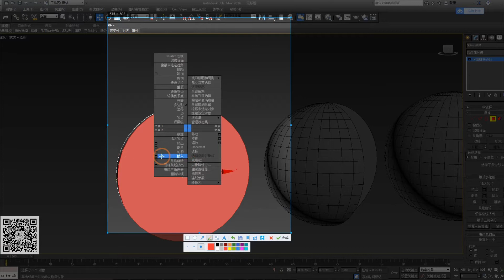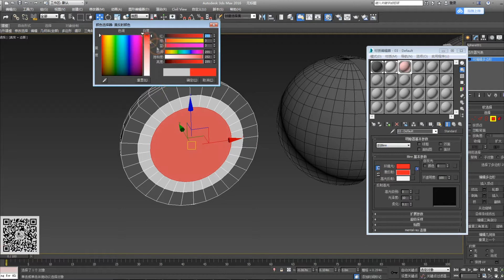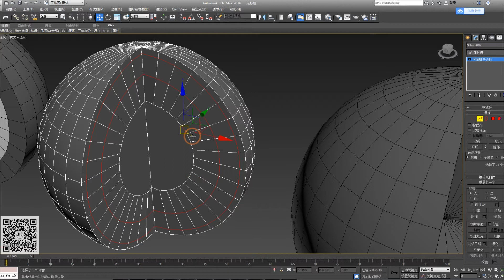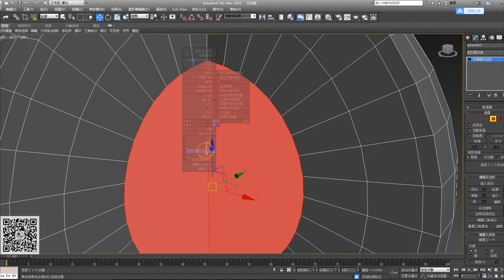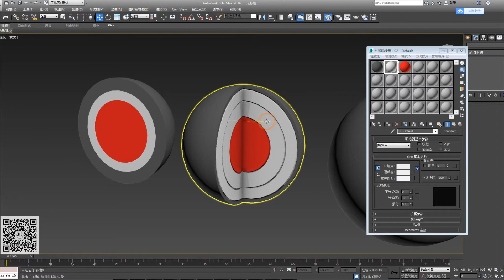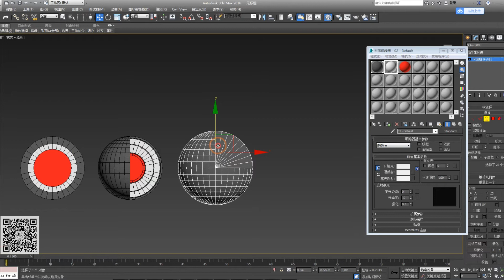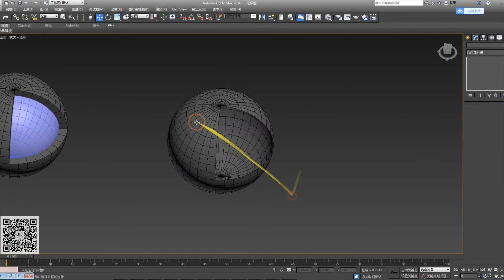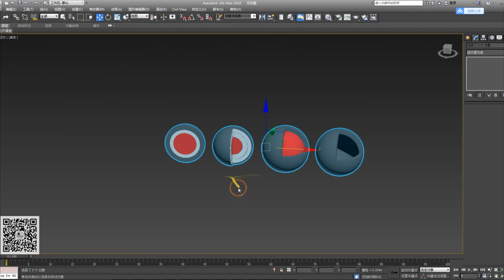017 核壳材料内部制作